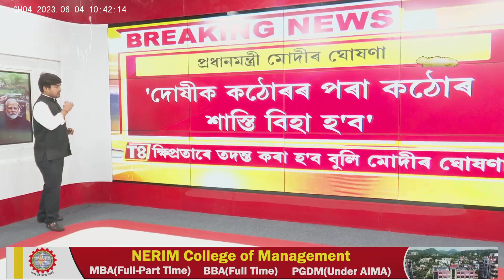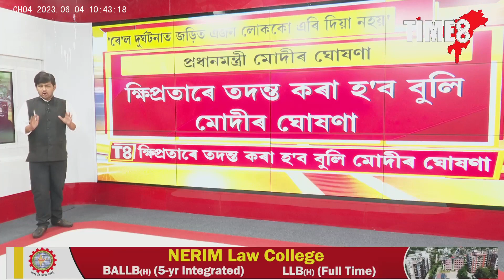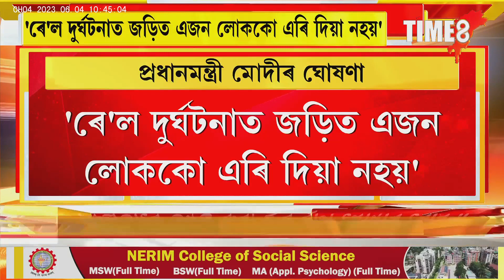'ৰে'ল দুৰ্ঘটনাত জড়িত এজন লোককো এৰি দিয়া নহয়'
'ৰে'ল দুৰ্ঘটনাত জড়িত এজন লোককো এৰি দিয়া নহয়, দোষীক কঠোৰৰ পৰা কঠোৰ শাস্তি বিহা হ'ব।' বালাছোৰত এই ভাষ্য প্ৰধানমন্ত্ৰী মোদীৰ